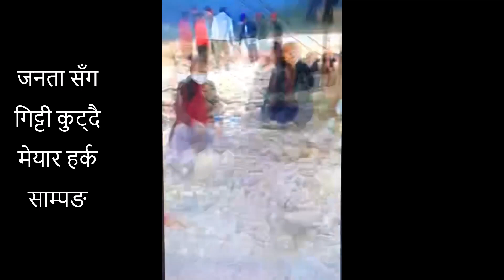पचनु गाह्रो तितो सत्य कती धेरै नेता अए,गोए तर कुन नेताले नेपालमा यसरि इमान्दार साथ काम गरेको छ्न ?👏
अहिले सम्म कती धेरै नेता अए ,गोए  तर कुन नेताले नेपालमा नेपाली जनता संग संगै  यसरि मिलेर इमान्दार साथ काम गरेको छ्न ?कतिलाई पचनु गाह्रो होला, मन पराउनु,नपराउनु आफ्नो ठाउमा छ  तर तितो सत्य यही हो। दाजु भाइ दिदी बैनिहरु। बल्दै जादा केहि भुल गल्ती भए माफ पाउ है  सबैलाई धन्यवाद । 🙏